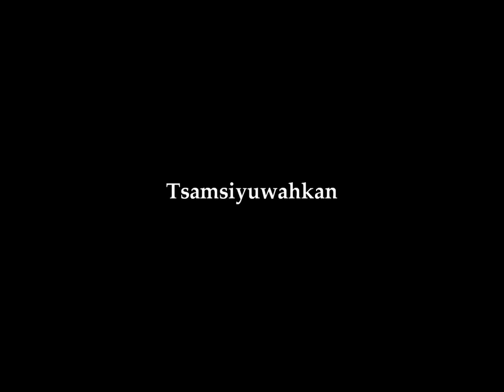Ponca & Omaha Hethushka Song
"Ponca & Omaha Hethushka Song" from the album Traditional Voices - Historic Recordings of Native American Music by Chief Spotted Back Hamilton; Ponca Singers